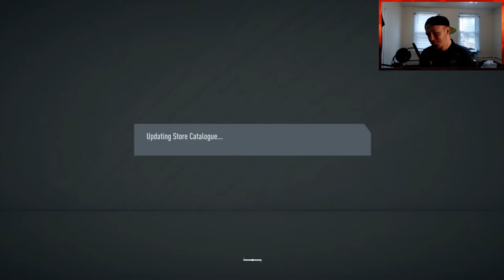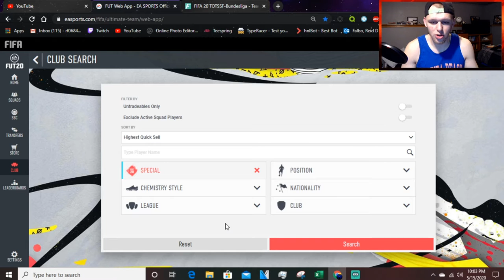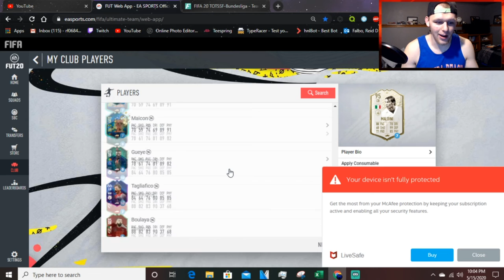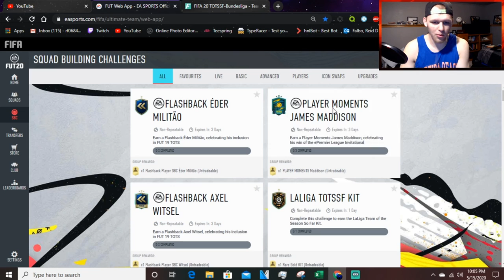We Finally Got Our Red Player Picks! FutChamps Rewards Pack Opening - FIFA 20 Ultimate Team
Follow EA Sports FIFA on twitter to stay up to date on all the TOTS news! (TOTSSF)

My PSN: mumbo-elite8
Battle.net: MumboElite#1912

Welcome to another FIFA 20 Ultimate team video. In this video, I will be going over the new content in FIFA 20 Ultimate Team: Flashback Eder Militao, bronze upgrade, silver upgrade, Pro League sbc, and Liga BBVA MX sbc. The bronze pack method will really pay off this week!